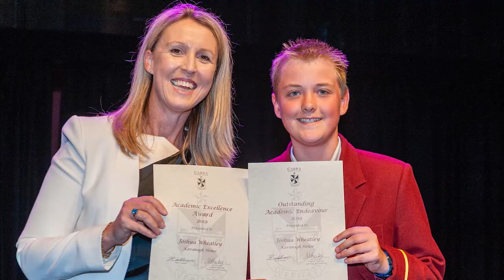Cabra Dominican College | Principal's Tour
A tour of Cabra Dominican College with Principal Dr Helen Riekie